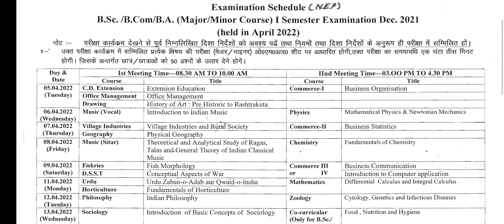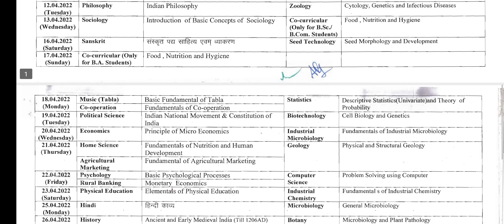agra university B.A || B.SC || B.COM first semester exam date declare || dbrau exam date 2022